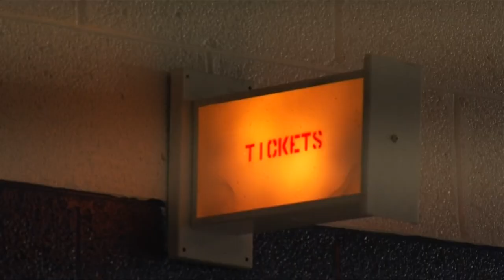Rivalry basketball game raised money for Danville community engagement program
The rivalry game raised over $2,000 for the Danville Police Department Community Engagement Project